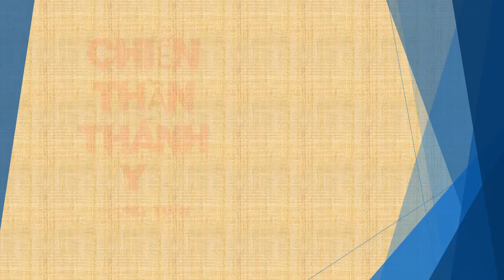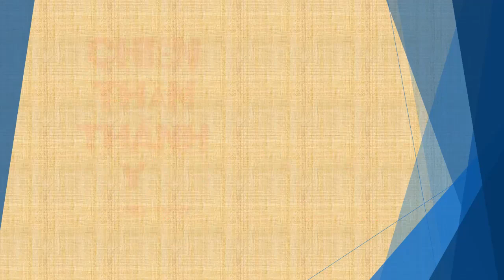Tập 139 - chương 2911-2920 - Chiến Thần Thánh Y - Đường Tuấn - Tác giả Fi _ Anh - Truyện audio